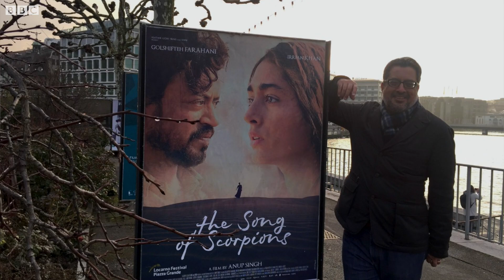Irrfan Khan: ਇਰਫ਼ਾਨ ਕਰਨਾ ਚਾਹੁੰਦੇ ਸੀ ਪੰਜਾਬੀ ਸੂਫ਼ੀ ਕਿਰਦਾਰ 'ਪਰ ਬਿਮਾਰੀ ਨੇ ਘੇਰ ਲਿਆ' | BBC NEWS PUNJABI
ਇਰਫ਼ਾਨ ਖਾਨ ਅਤੇ ਮਦਨ ਗੋਪਾਲ ਸਿੰਘ ਨੇ ਪੰਜਾਬੀ ਦੀ 'ਕਿੱਸਾ' ਸਮੇਤ ਕੁਝ ਫ਼ਿਲਮਾਂ ਵਿੱਚ ਇਕੱਠੇ ਕੰਮ ਕੀਤਾ ਪਰ ਇੱਕ ਯੋਜਨਾ ਅਧੂਰੀ ਰਹਿ ਗਈ: 'ਇਰਫ਼ਾਨ ਦੀ ਤਮੰਨਾ ਸੀ ਕਿ ਬਾਬਾ ਬੁੱਲ੍ਹੇ ਸ਼ਾਹ ਦਾ ਕਿਰਦਾਰ ਨਿਭਾਵੇ ਪਰ...'
Report: Sunil Kataria, Edit: Rajan Papneja